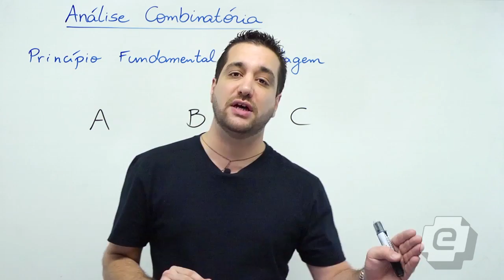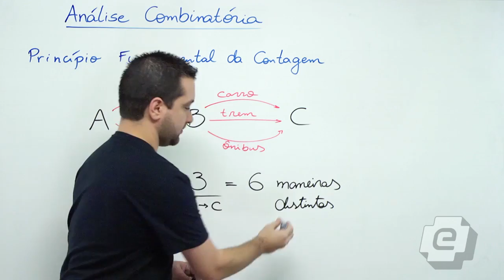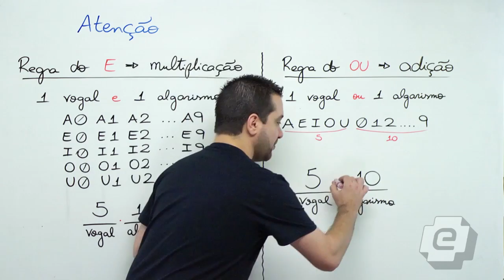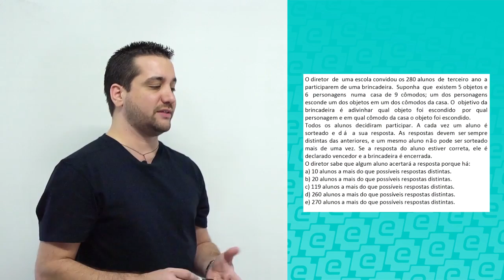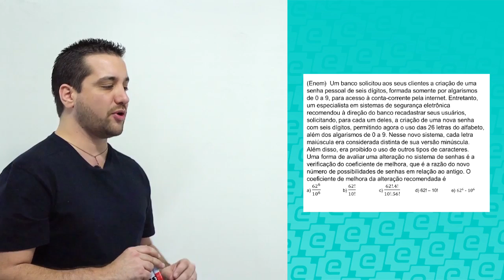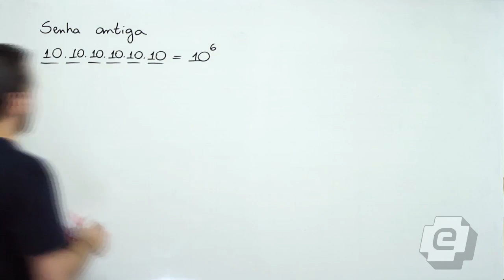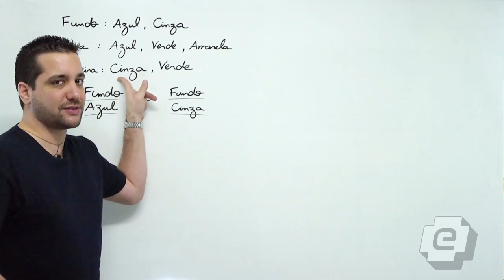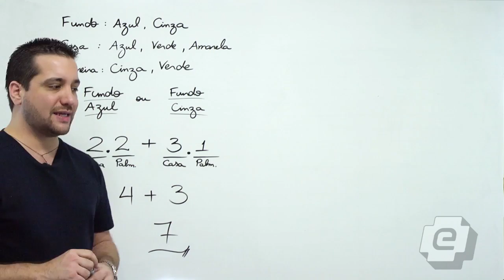Matemática - Princípio fundamental da contagem